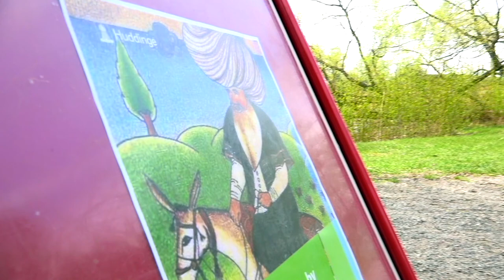Vårbybadet teaterföreställning - Resan till Hodjas by